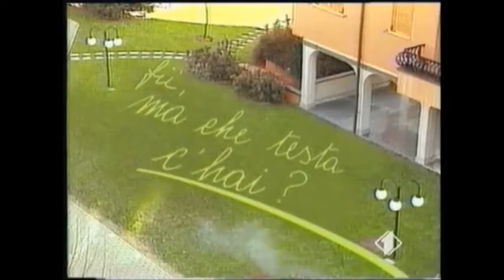I vicini di casa (Sigla Serie TV)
I vicini di casa è una serie tv datata 1991 di produzione italiana.
Essa andò in onda dal 10 gennaio 1991,
prima il giovedì e poi la domenica, alle 20:30 su Italia 1.
Il soggetto di questa sitcom sono le situazioni comico-surreali di cui si rendono protagonisti i fratelli Bauscia interpretati da Silvio Orlando e Teo Teocoli che impersonano rispettivamente:

• Teo Bauscia, milanese doc con l'hobby del ballo, il fare da playboy e un debole per il gioco d'azzardo;
• Orlando Bauscia, regista di professione, uno pseudo intellettuale amante del cinema d'autore, originario del Mezzogiorno e fratello di Teo da parte di padre.

Nello stesso palazzo Potiomchi, che prende il nome dall'architetto veneto che lo progettò, oltre ai fratelli Bauscia alloggiano sullo stesso pianerottolo:

• Eugenio Tortelli, impersonato da Gene Gnocchi, un inventore di giocattoli quantomeno bizzarro che condivide il suo appartamento con una gatta-robot chiamata Matilde di Canossa, un merlo indiano che simpatizza per la Lega Lombarda (il suo nome infatti è Alberto da Giussano) e si professa a favore della caccia, e dei pesci rossi che accudisce con gelosia
(in una puntata verrà sequestrato Calzaturificio "Ficio" di Varese, uno dei pesci rossi gettando nello sconforto Eugenio).
Eugenio Tortelli ha una passione maniacale per il gioco del calcio balilla:
sua l'invenzione di un tavolo dotato di tribune e spogliatoi
(celebre la battuta dei giocatori che non si presentavano agli allenamenti).
• Gabriella Golia nei panni di se stessa.
Fa perdere la testa ad Eugenio che se ne innamora perdutamente pur non essendo corrisposto.
• Circe e Nausicaa, due pettegole donne delle pulizie,
interpretate dal duo comico Opera Comique.

Nel secondo ciclo entrerà a far parte del cast anche Enzo Cannavale nei panni di un indolente portiere.

Ideatori ed autori della serie sono Gino e Michele con la partecipazione di Marco Posani, Walter Fontana e della Gialappa's Band.
Produttori esecutivi sono Antonio Antonucci Ferrara e Riccardo Pintus mentre le musiche sono di Franz Di Cioccio e Patrick Djivas
(nel secondo ciclo) entrambi facenti parte della Premiata Forneria Marconi.

Nonostante la critica televisiva abbia marchiato I vicini di casa come uno degli esempi di sitcom totalmente italiana meglio riuscita,
vennero prodotti solo due cicli:
il primo andato in onda nel 1991 e il secondo nel 1992.
Col passare degli anni senza un preciso motivo questa serie è finita nel dimenticatoio.
E' stata raramente riproposta in televisione,
con alcuni cicli di repliche su Happy Channel nei primi anni 2000,
ed è molto difficile trovarne a tutt'oggi valide recensioni.
Risulta inoltre pressoché impossibile per i fan recuperare in qualsiasi formato le puntate non essendo mai state distribuite per la commercializzazione.